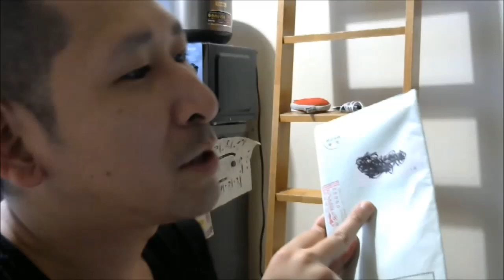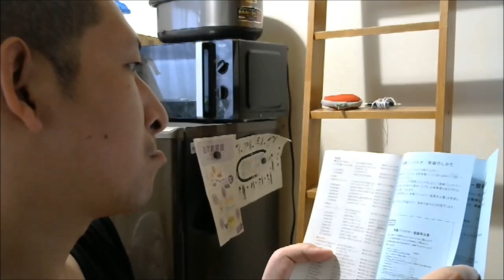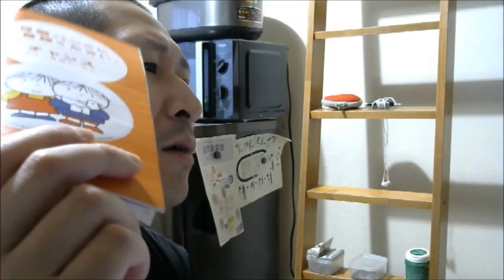骨髄バンクにドナー登録してみた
やらぬ善よりやる偽善。白血病治るといいね。